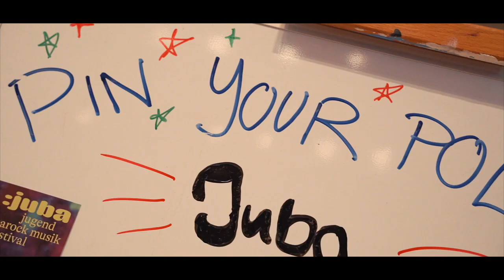:juba – jugend barock musik festival 2024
Wir machen das selbst! Das :juba – jugend barock musik festival ist deutschlandweit das einzige von Jugendlichen gestaltete Festival für Barockmusik. Unterstützt durch das zamus und eine externe Workshopleitung entwickeln Schüler:innen ein mehrtägiges Festival komplett selbst. Durch die Arbeit als Künstlerische Leitung, im Projektmanagement oder der Öffentlichkeitsarbeit werden eigene Zugänge zur Alten Musik geschaffen. :juba stärkt das Selbstvertrauen: Die Jugendlichen können ihre Stärken aktiv einsetzen, entscheiden von den eingeladenen Ensembles bis zum Bühnenbild selbst und sehen nach mehreren Monaten das beeindruckende Ergebnis ihrer Arbeit.